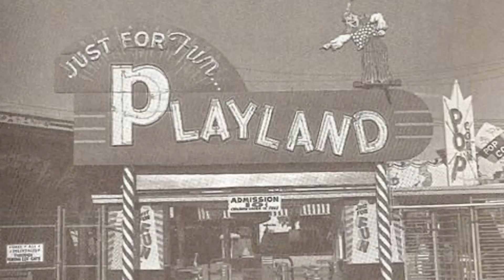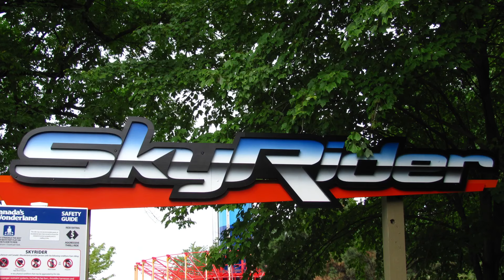Roller Coasters of 1985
Hey friends! We're back with another "A Year In Review" roller coaster video.  In this video we will be discussing the the roller coasters that opened in the year 1985 (greatest year of all time because of the birth of me (Adam) and the debut of Back to the Future).  Totally rad!  Not the most exciting year for coasters but there are a few notable coasters that opened that year like Avalanche Run (Disaster Transport) at Cedar Point and Phoenix at Knobels.  Let us know your thoughts about the coasters of 1985 in the comment section below.